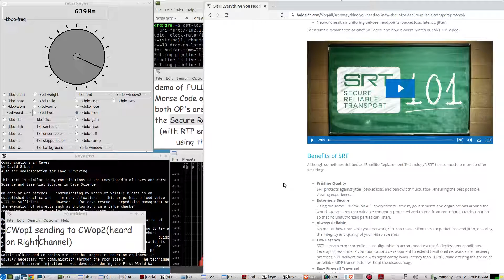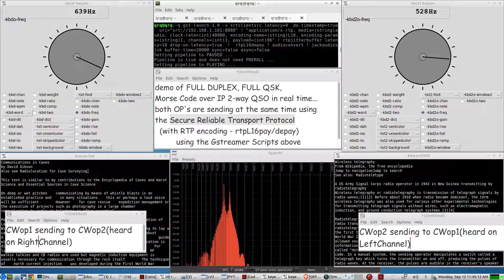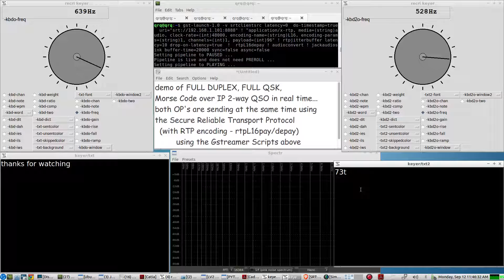Secure Reliable Transport Protocol(SRT) for a Full Duplex Morse Code Audio over iP QSO - LIVE DEMO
quoted from link above:
Benefits of SRT
...SRT has so much to more to offer, including:

Pristine Quality
SRT protects against jitter, packet loss, and bandwidth fluctuation, ensuring the best possible viewing [&listening] experience.
Extremely Secure
Using the same 128/256-bit AES encryption trusted by governments and organizations around the world, SRT ensures that valuable content is protected end-to-end from contribution to distribution so that no unauthorized parties can listen.
Always Reliable
No matter how unreliable your network, SRT can recover from severe packet loss and jitter, ensuring the integrity and quality of your video streams.
Low Latency
SRT’s stream error correction is configurable to accommodate a user’s deployment conditions. Leveraging real-time IP communications development to extend traditional network error recovery practices, SRT delivers media with significantly lower latency than TCP/IP, while offering the speed of unreliable UDP transmission without the disadvantage
Easy Firewall Traversal
The handshaking process used by SRT supports outbound connections without the potential risks and dangers of permanent exterior ports being opened in a firewall, thereby maintaining corporate LAN security policies and minimizing the need for IT intervention.
Content Agnostic
Unlike some other streaming protocols that only support specific video and audio formats, SRT is payload agnostic. Because SRT operates at the network transport level, acting as a wrapper around your content, it can transport any type of video format, codec, resolution, or frame rate.
Open Source
SRT can be implemented using a free, open source code base, keeping costs low for all parties. There are no royalties, long-term contracts, or monthly subscription fees required. Being open source encourages SRT’s widespread adoption and accelerates innovation through continuous collaborative development.
Interoperability
With widespread adoption comes interoperability and longevity. Users can confidently deploy SRT through their entire video and audio streaming workflows knowing that multi-vendor products will work together seamlessly.
Cost-Effective
Thanks to SRT’s security and reliability, the public internet has now become a viable option for an expanded range of streaming applications. SRT offers significant operational flexibility and cost savings compared to satellite or custom network infrastructures.